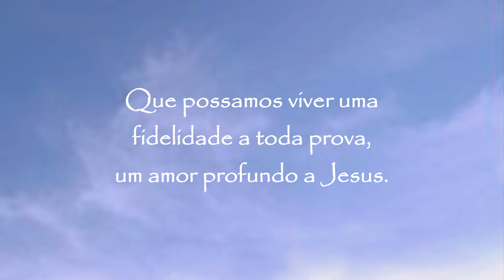Oração à Santa Cunegundes - 13 de julho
Oração à Santa Cunegundes:
Ó, querida Santa Cunegundes, fiel seguidora do ideal clariano em pobreza e castidade, sê para nós um modelo de vida pobre e casta.
Que possamos viver uma fidelidade a toda prova, um amor profundo a Jesus.
Interceda por nós, para que saibamos abraçar, com radicalidade, a nossa vocação, reconhecendo que a graça nos conduz à plenitude da experiência dos mistérios de Jesus Cristo.
Que o teu amor a Jesus nos ajude a viver plenamente a nossa consagração.
Amém!